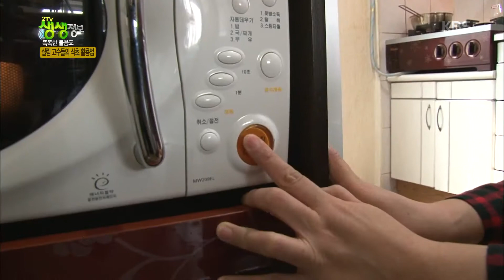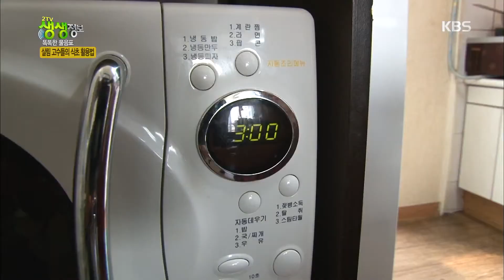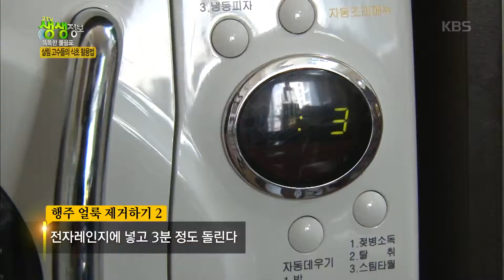2tv 저녁 생생정보 - 똑똑한 물음표, 살림 고수들의 식초 활용법 1.20160308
똑똑한 물음표, 살림 고수들의 식초 활용법 1